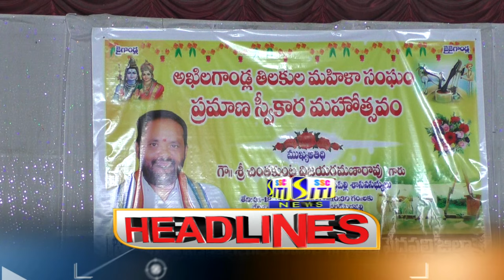SITINEWS HEADLINES II 31-12-2023